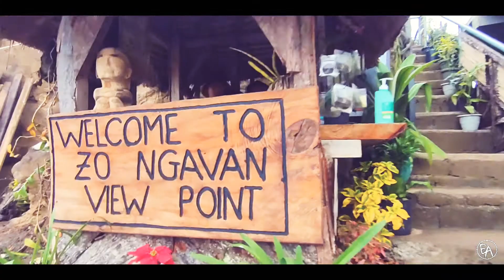Binuangan Dupax Del Norte, Nueva Vizcaya